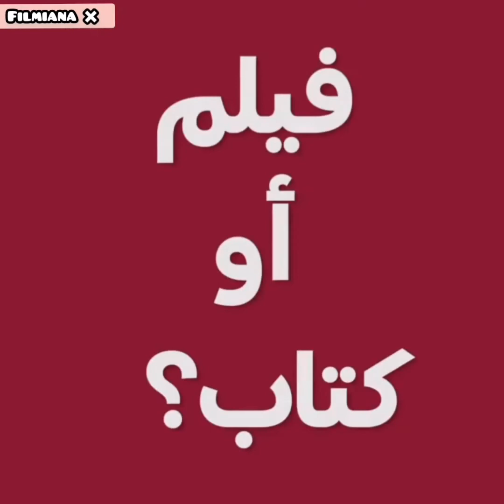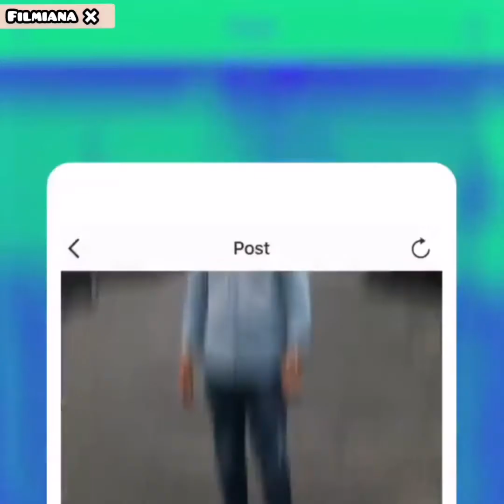محمد_عساف في تحدي الاختيار بين شيئين و يتحدث عن حكاية بعض صوره على الانستقرام💪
المصدر :spotify